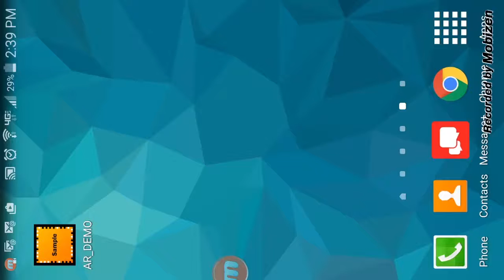Volleyball AR Demo